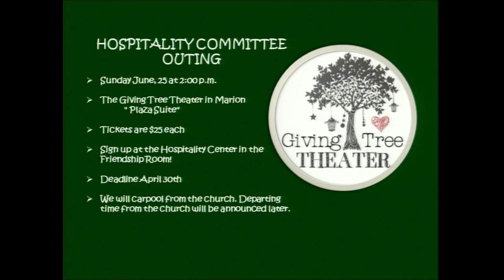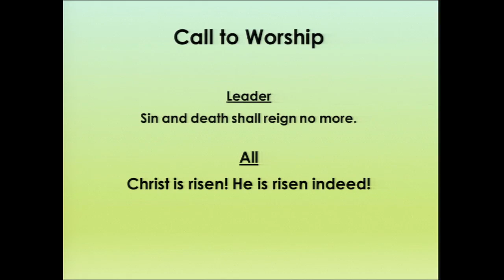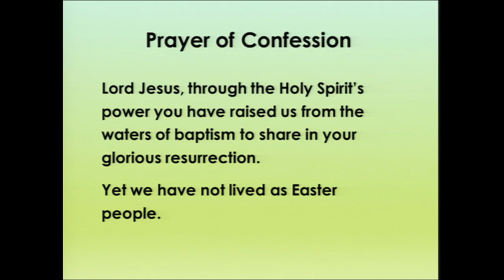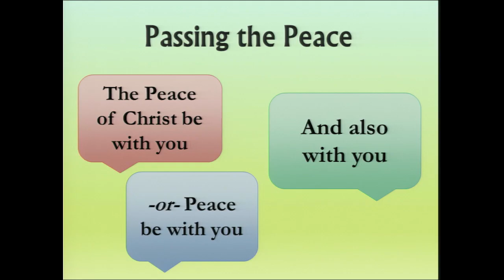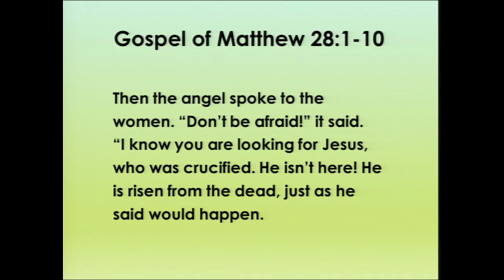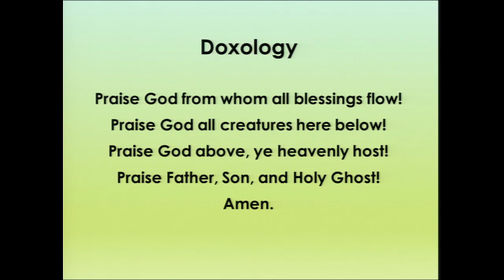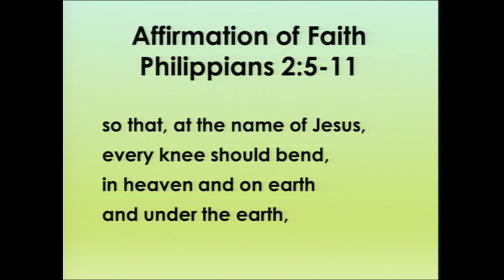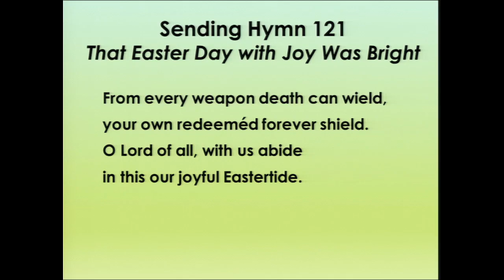Easter Worship 4/9/2023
Welcome to First Presbyterian Church

Pastor: Rev. Erica MacCreaigh
Organist: Lillian Cue

Prelude: "The Holy City" by Stephen Adams

Special Music: Performed by Amy Coppenhaver
"I Know that My Redeemer Liveth" by G.F. Handel

Hymns:
Gathering Hymn #123 "Jesus Christ is Risen Today"
Communion Hymn #104 "Christ is Risen! Shout Hosanna!"
Sending Hymn #121 "That Easter Day with Joy Was Bright"

Offertory "Welcome, Happy Morning!" by Arthur S. Sullivan

Postlude "Toccata" by Charles Marie Widor

(CCLI# 1810712)